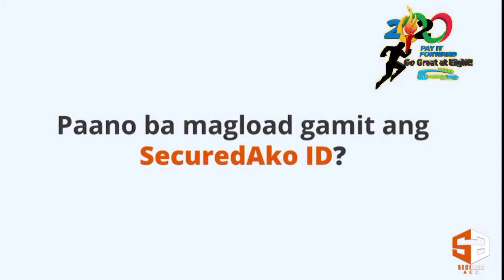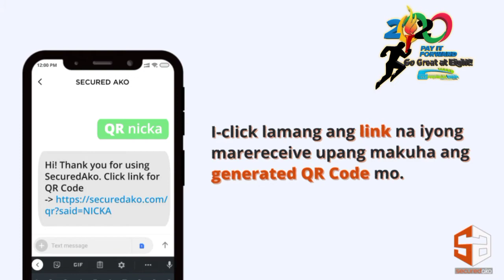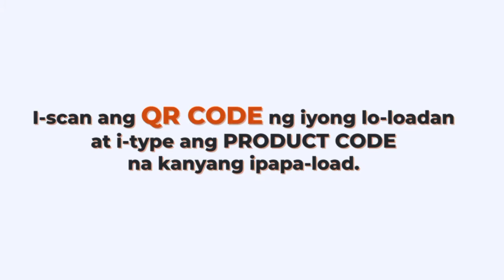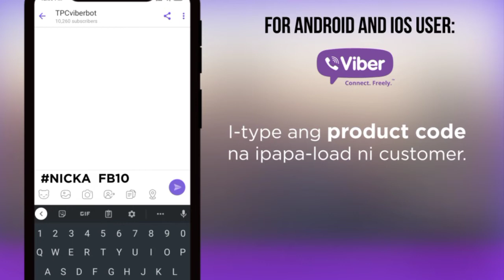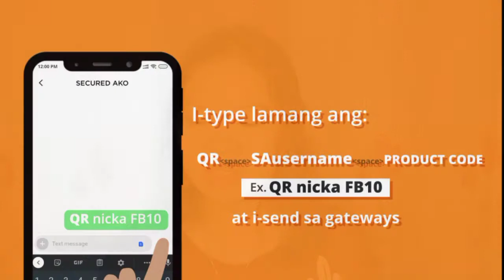TPC SECURED AKO ID | QR CODE UPDATED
Narito Napo ang New updated SA ating SECURED AKO ID, meron Napo tayong QR CODE na pwedeng gamitin SA ating pagloload

Panoorin Lang Ang Video para makapag register na..,

Para Naman malaman Kung paano makapag Register sa SECURED AKO ID click molang Ang Link na ito

For more videos about TPC bisitahin lamang Ang aking CHANNEL at mag SUBSCRIBES para lagi Kang may update sa mga bagong video na upload ko.